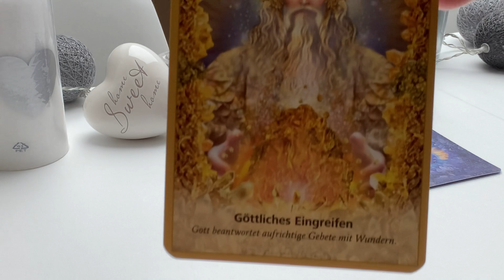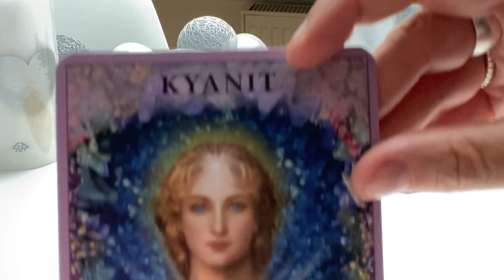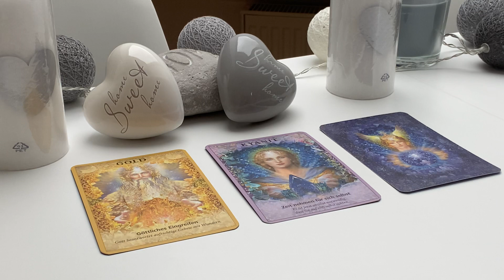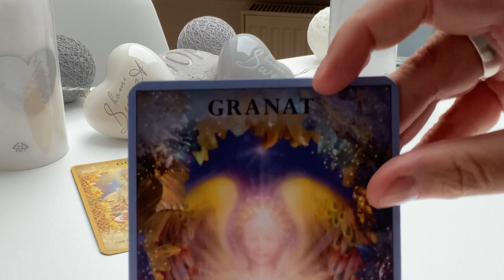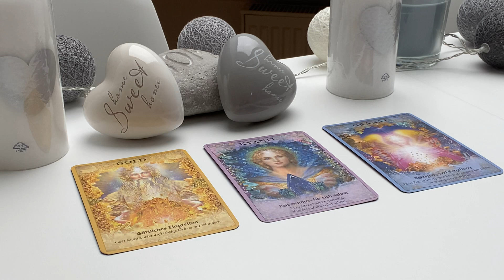Orakel | Tagesbotschaft | Tagesorakel | Tagesimpuls | Kartenlegung für den 12.09.2020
Orakel | Tagesbotschaft | Tagesorakel | Tagesimpuls | Kartenlegung für den 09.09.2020

sehr freue ich mich, dass Du hier bist!!! Dein Orakel, als Tagesorakel / Tagesimpuls / Tagesbotschaft für heute... :-), viel Freude damit. :-)

Karte 2: 4:39
Karte 3: 7:59

Als Diplom Betriebswirtin und Bankerin, betrachte ich alles erst einmal sehr bodenständig und vor allem realistisch. Als nun schon seit 8 Jahren zert. IHK-Trainerin, zert. psychologischer Coach und zert. Business Coach, zert. Ernährungsberaterin und gerade in der Ausbildung zur Heilpraktikerin für Psychotherapie, bin ich auf viele Themen spezialisiert und kann Dich bei Deinen Seelen-Themen ganz sicher unterstützen und Dir wertvolle Anregungen, Impulse, etc. geben. Ob im Beruf oder Privat alle Deine Themen haben mir Dir und somit mit Deinem Seelenglück zu tun.

Immer wieder verwendete Kartendecks:

Madame Lenormand, Königsfurt Urania
Mystisches Lenormand, Regula Elizabeth Fiechter
Das Lenormand Orakel, Schors
Lenormand, Malkiel Rouven Dietrich
Gilded Reverie Lenormand, Ciro Machetti
Lenormand "Blaue Eule", Königsfurt Urania
Timo´s Lichtblick Karten, Timo Posowert
Lenormand, Regula Elizabeth Fiechter
Karten der Erkenntnis, Chuck Spezzano
Karten des Lebens, Chuck Spezzano
Karten der Liebe, Chuck Spezzano
Veritas Videre, Alexandra Musch
Tarot der neuen Zeit, Linda Giese
Das Krafttier, Thomas Raschke
Antworten der Engel, Doreen Virtue
Das magische Orakel der Feen, Doreen Virtue
Das Engel der Liebe Orakel, Doreen Virtue
Das Lebensorakel der Engel, Doreen Virtue
Butterfly, Doreen Virtue
Das Heil-Orakel der Feen, Doreen Virtue
Engel Heilsteine Orakel, Doreen Virtue
Die Weisheit der Drachen, Diane Cooper
Das Liebesorakel, Toni Carmine Salerno
Engel, Licht, Liebe, Jutta Beyer
Ein Engel für jeden Tag, arsEdition
Die kleinen Teufel, Buckstone & Warstone
Die Zeitkarten, Wulfing von Rohr / Marlene Lewandowska
Seelenkarten, Doreen Nitya Stahl, Buch von ihr
Lichtfunken, Trudi Thali
Glücksmantras to go, arsEdition oder
32 Engelkarten, Könisfurt Urania
Achtsamkeit für Dich, arsEditon-Jutta Kopf
Loslassen was nicht glücklich macht, Kurt Tepperwein
Lebensfreude für jeden Tag, Kurt Tepperwein
Glücks-Mantras für Alltags-Heldinnen, arsEdition-Eva Schindler
Kraft der Engel, Udo Golfmann:
Ich könnte alles tun, wenn ich wüsste, was ich will, Barbara Sher
Kleines Liebes-Orakel, arsEdition
Entscheidungs-Orakel, arsEdition
Fröhlich: Glücksorakel
Lektionen Deiner Seele, James van Praagh
Farben der Naturengel, Darsho M. Willing

Dir entstehen dadurch keine extra Zusatzkosten, der Preis bleibt für Dich immer gleich, allerdings darf ich mich über eine kleine Provision freuen, wenn Du über den Link bestellst, worüber ich mich sehr freuen würde, vielen Dank Dir dafür!!! )